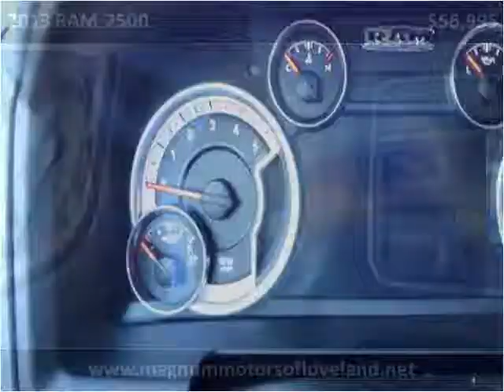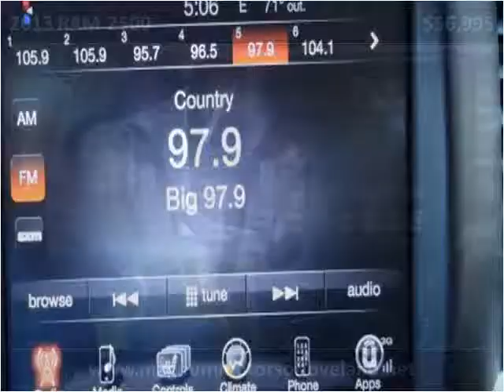2013 RAM 2500 Used Cars Loveland CO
This 2013 RAM 2500 is available from Magnum Motors of Loveland.